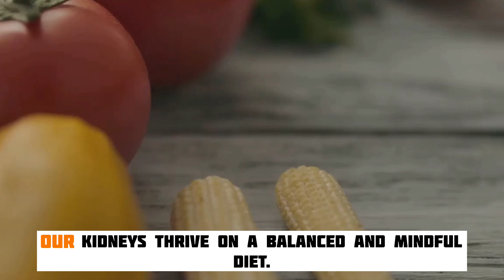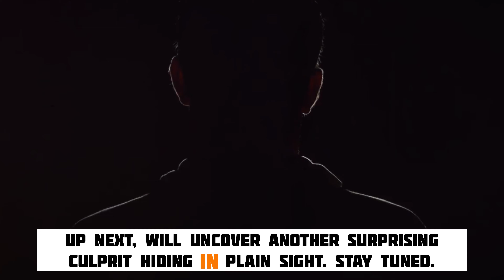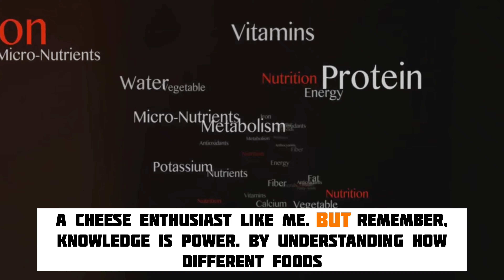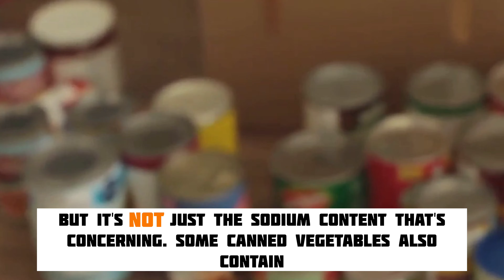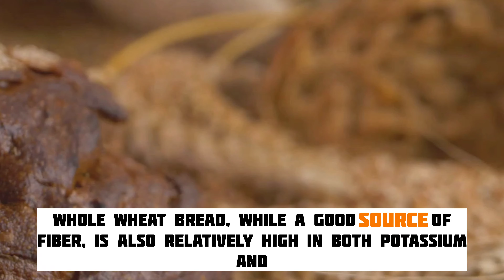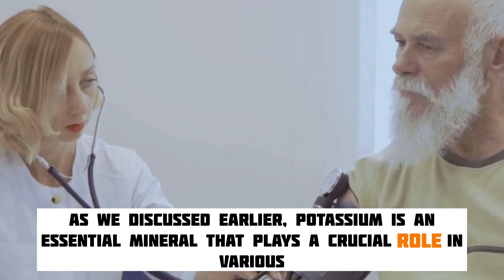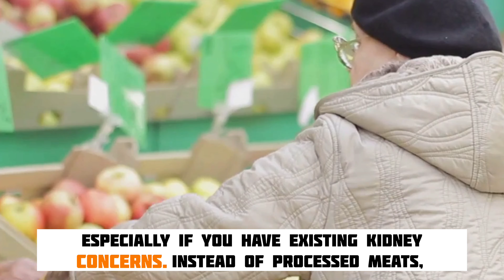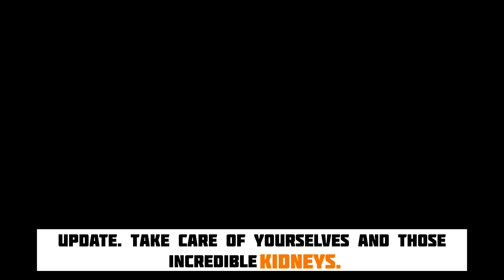STOP EATING! These 6 Dangerous Foods that Increase Proteinuria and Destroy your Kidneys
Discover the crucial link between diet and kidney health in today's video, where we explore six common foods that might be silently harming your kidneys. We'll delve into why processed meats, dairy products, canned vegetables, whole wheat bread, bananas, and even staples like potatoes and tomatoes can pose risks when not consumed in moderation. Learn how high levels of sodium, phosphorus, and potassium affect kidney function, leading to potential health issues like increased blood pressure and hyperkalemia.

Get expert tips on making kidney-friendly dietary choices, including healthy food swaps and the importance of consulting healthcare professionals for personalized advice. Whether you're managing kidney disease or simply aiming to maintain optimal kidney health, understanding these dietary impacts is key.

🥦🍅 Join us as we uncover the best practices for protecting your kidney health through diet.

OUTLINE:

00:00:00 6 Everyday Foods Hurting Your Kidneys!
00:00:57 Red Alert! Why Processed Meats Are Public Enemy #1
00:02:32 Friend or Foe for Your Kidneys?
00:03:58 Canned Convenience or Kidney Catastrophe? The Truth About Canned Veggies
00:05:29 A Surprising Source of Trouble for Your Kidneys
00:06:54 A Potassium Powerhouse, But Proceed with Caution!
00:08:09 Navigating the Potassium Puzzle
00:09:34 Making Healthy Choices